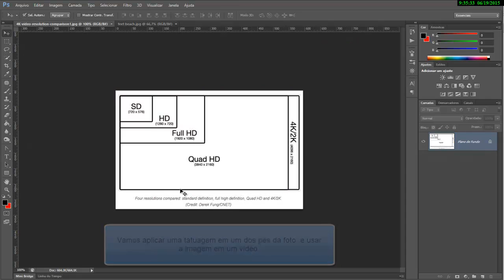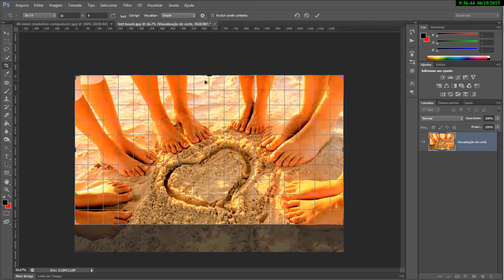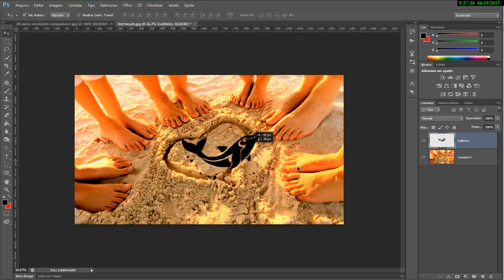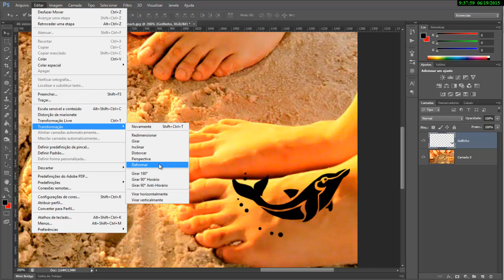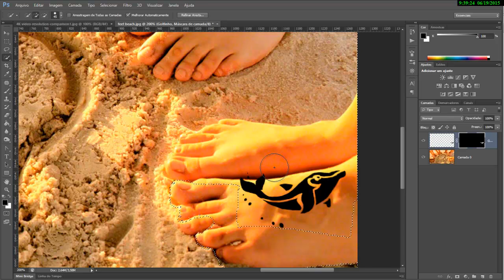01. Inserindo uma tatuagem